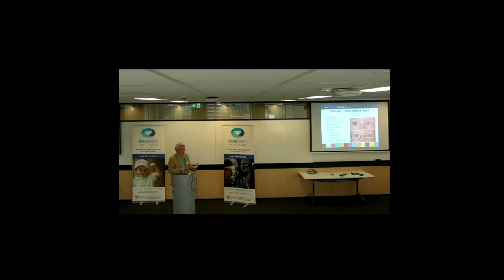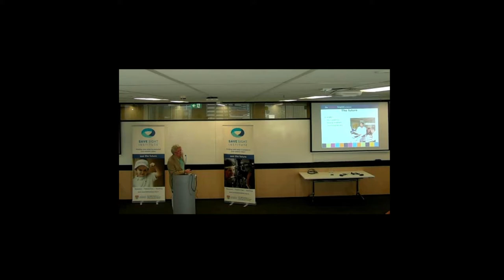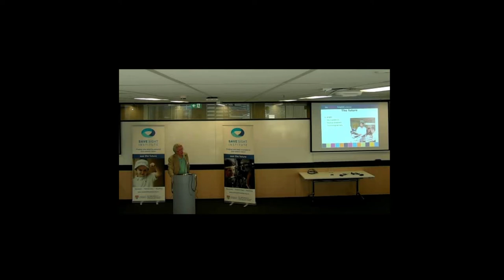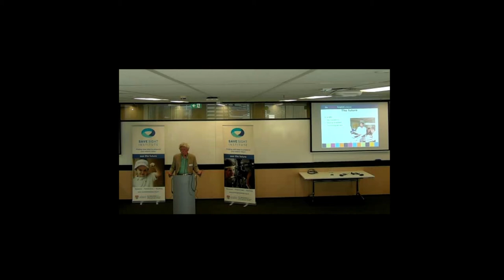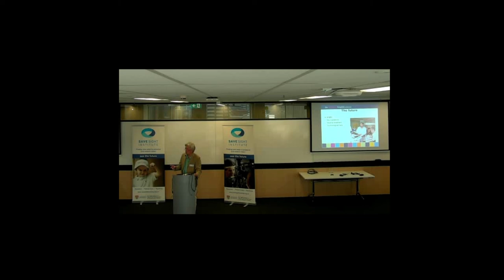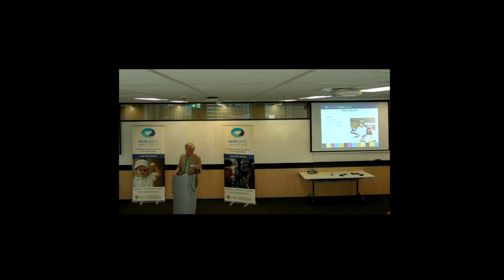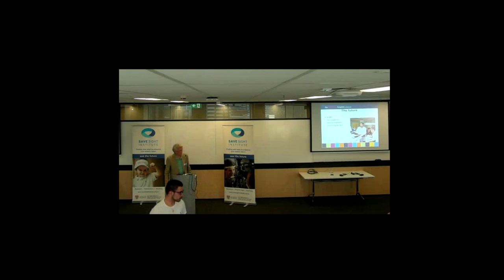Info Day 2018: Dr. James Smith - 'Learning to see'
'Learning to see - childhood visual development and where it can go wrong'

Dr James Smith, Senior Staff Specialist Ophthalmologist at The Children’s Hospital at Westmead and Head of Department of Ophthalmology at Royal North Shore Hospital